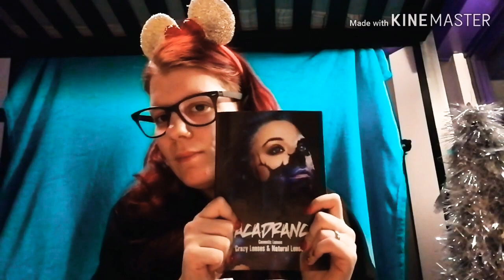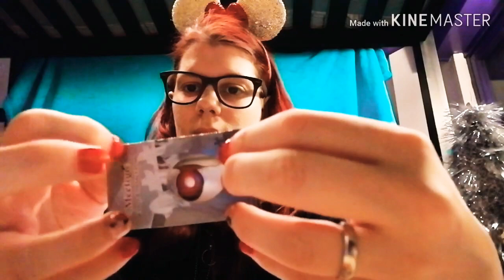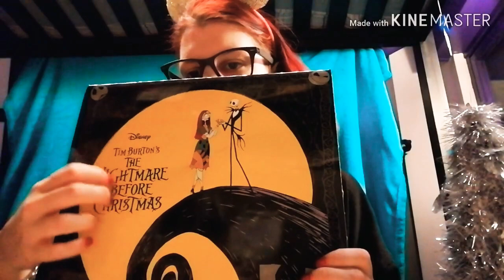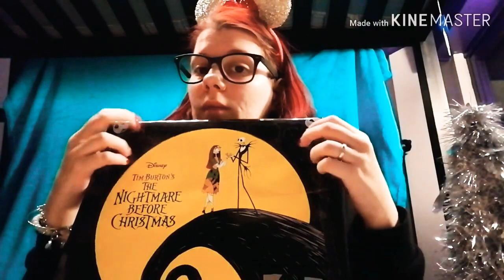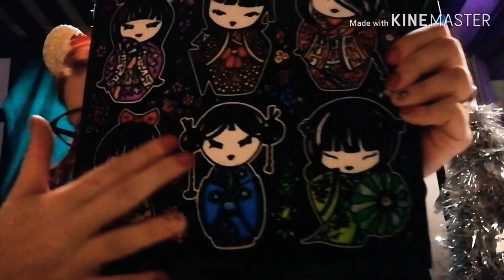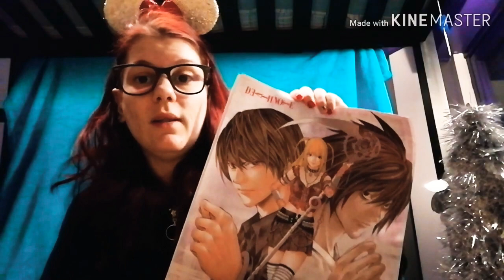CHRISTMAS CHALLENGE - ASMR ITA - TANTI TRIGGERS CON I MIEI NUOVI ACQUISTI ( DIC - 2019) 🎄✨🎁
🎄Buon salve a tutti benvenuti nella
Christmas challenge ✨
1 video al giorno per 24 giorni spero che questa iniziativa vi possa piacere, se fosse così, mi raccomando guardateli fino alla fine, lasciate Like, un commento e se non siete ancora iscritti iscrivetevi e attivate la campanella!